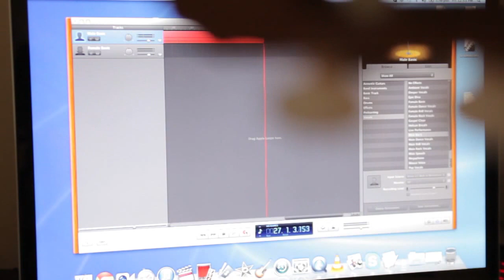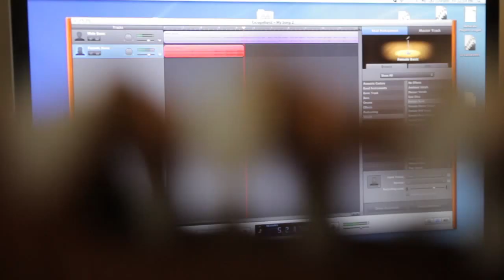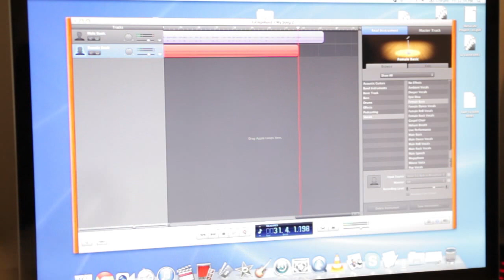Comme Un Boomerang Gainsbourg Cover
A quick Cover to test Garage Band.
One take plus solo, no mic and the wah wah effect on a classical guitar works great.